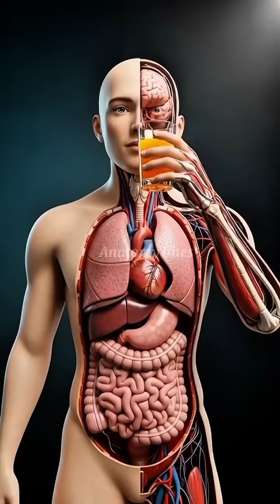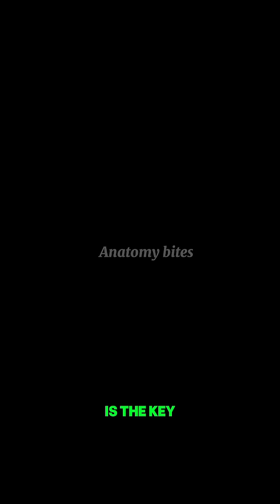😱 This Is What 1 Glass of Orange Juice Does to Your Body! 🍊BodyFacts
Have you ever wondered what really happens inside your body when you drink orange juice?

This cinematic 3D medical animation shows: ✅ How orange juice travels to your stomach
✅ How nutrients are absorbed into your bloodstream
✅ How your brain, heart, and muscles get energized
✅ And the possible side effects if you drink too much